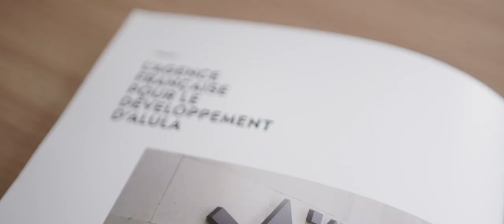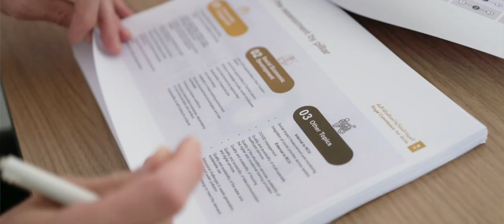Afalula - French Agency for AlUla Development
The French Agency’s mission is to support its Saudi partner, the Royal Commission for AlUla (RCU), in the transformation of the AlUla region into a worldwide cultural and touristic destination.